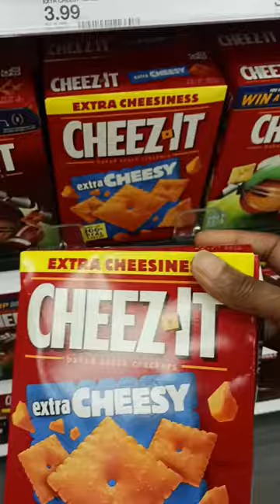Why Young People Have No Self-Respect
Discover why young people struggle with self-respect in this eye-opening video. Learn the importance of self-improvement and how to build a strong sense of self-worth.